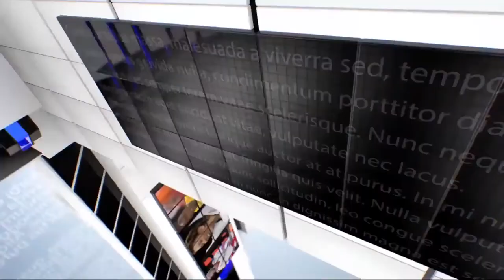IPN NEWS - कनाडा को भारत की कड़ी फटकार, उच्‍चायुक्‍त को भेजा समन..